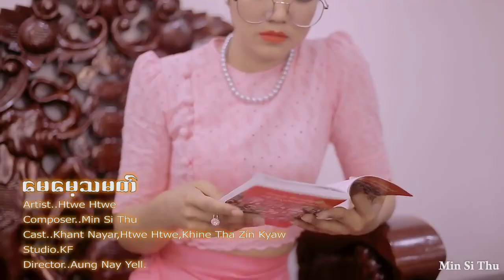မေမေ့သမတ်- Htwe Htwe (Official Music Video)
Title - မေမေ့သမတ် (Official Music Video)
Composer - MIN SI THU
Singer - HTWE HTWE
Cast - KHANT NYAR /HTWE HTWE/Khine Tha Zin Kyaw
Make Up - THUYA MG
Shooting Photography - ARKARSHINE
Studio & Maxing - KF STUDIO